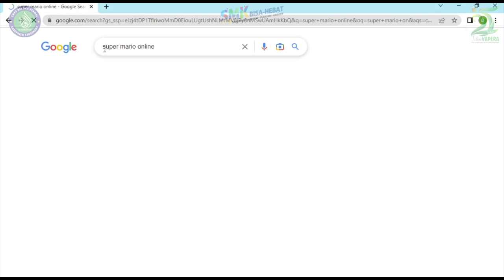nostagia game mario bros 1985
silahkan kirim komentar kaliangan mengenai sekolahan khususnya dalam saran untuk video tutorial yang kalian butuh kan ya , nanti kami akan buatkan sebagai bahan pembelajaran tambahan diluar sekolah semoga bisa jadi tambahan bekal untuk kalian semua dimasa depan